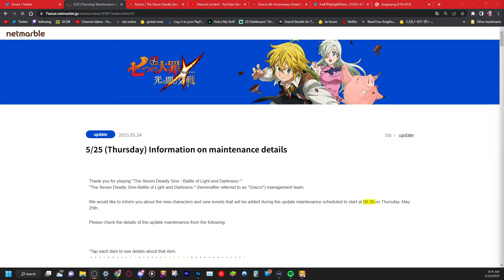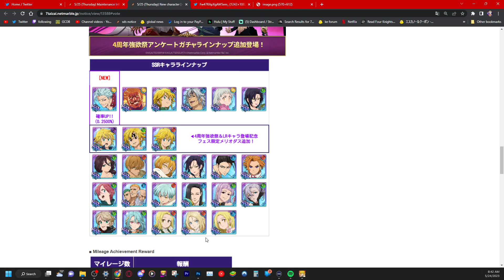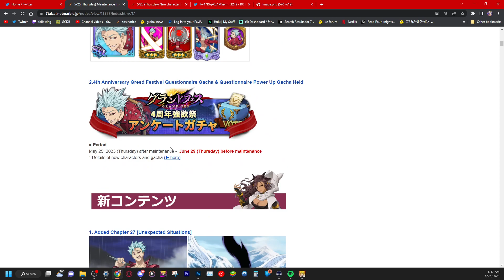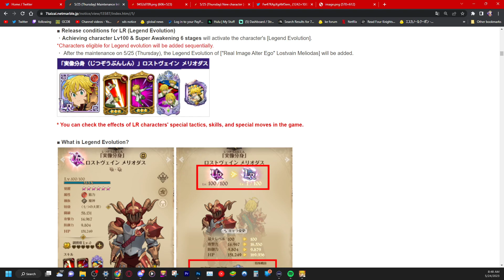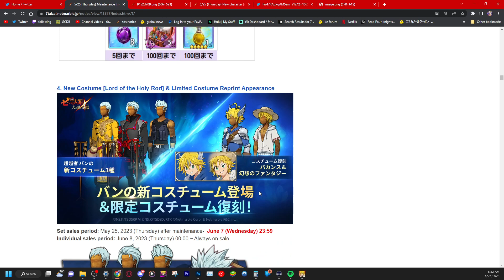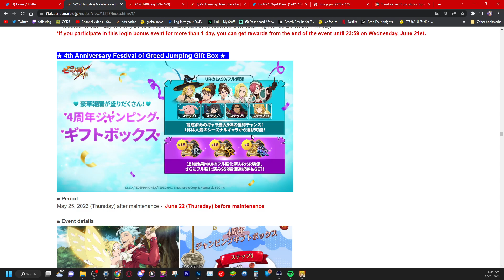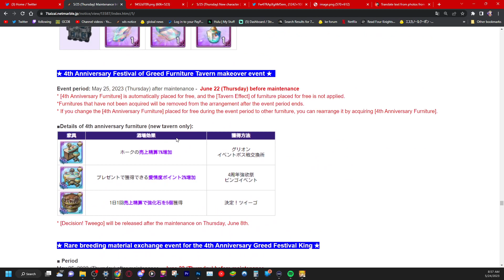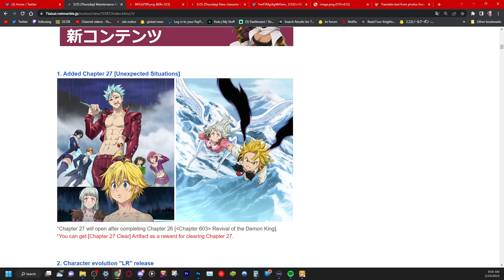THE BEST UPDATE IN HISTORY! BAN & LV MELI ARE BROKEN! ALL 4TH ANNI INFO! | 7DS: Grand Cross